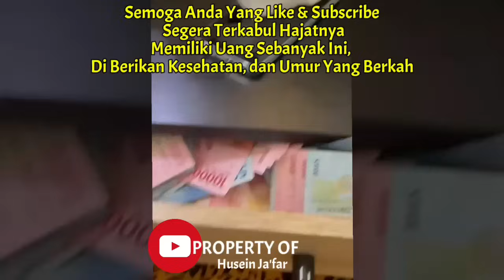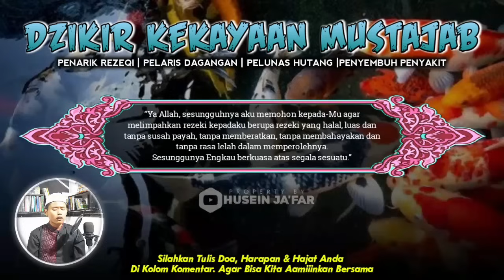MENDESAK BUTUH UANG⁉️PUTAR DZIKIR KEKAYAAN NABI SULAIMAN, PEMBUKA PINTU REZEKI DARI SEGALA ARAH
PERHATIAN‼️